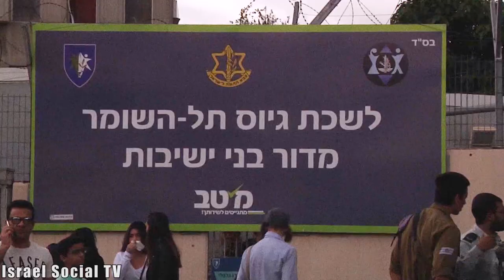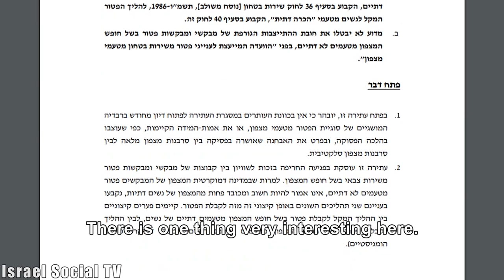Selective Exemption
While the new draft law concerned the media and the politicians, the High Court judges discussed the unequal process of granting women an exemption from drafting on the basis of freedom of conscience for religious reasons as apposed to non-religious reasons. The petition was filed by the 'Yesh Gvul' movement together with 100 activist.